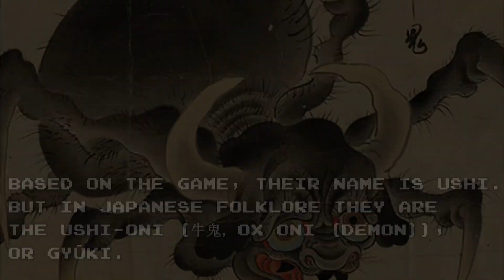The Blue Team Ox True Form Is ... Freaky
牛鬼
うしおに

Translation: ox demon
Alternate names: gyūki
Habitat: usually along the coast or near bodies of water; found in West Japan
Diet: varies from type to type, but always carnivorous

Appearance: A terror from Western Japan, ushi oni is a class of monster that lives near water. The name literally means “ox demon,” and it refers to a number of different monsters with bovine traits. Most Ushi oni resemble an ox from the head up and a demonic horror below. Many variations are known to exist; the body of an ox with a head like an oni’s; the head of an ox on a body like a spider’s or a cat’s; or even an ox’s head on the body of a kimono-clad human (a Japanese version of the minotaur).

Behavior: Despite their unique and varying morphology, all ushi oni share a number of characteristics, pointing to a common origin. They are exceedingly cruel and savage. They breath toxic poison, and eat humans. Some ushi oni are lurkers, attacking people who draw too close to their lairs; others are hunters, roaming the coasts seeking prey. The cruelest ushi oni ravage the same towns over and over, inflicting terrible curses or bringing diseases. Although a few roam the mountains of the island of Shikoku, most ushi oni live along the rocky coasts and beaches of Western Japan.

Subsribe to explore more free games, cozy games, relaxing games and more !